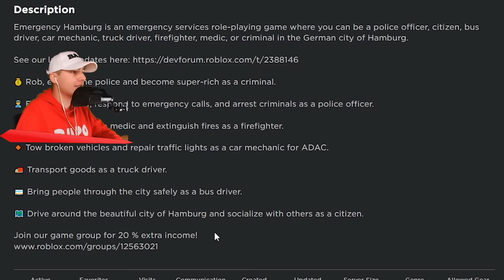ALLE GAME PASSE in Notruf Hamburg kaufen und Vorstellen!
Was machen die Gamepasse in Notruf Hamburg?